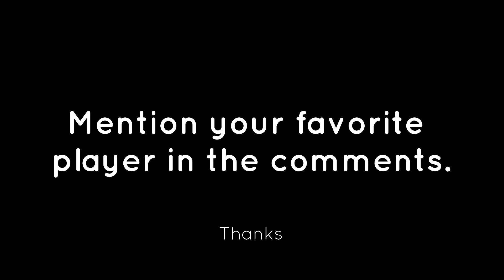Top 100 Soccer Players in the World in 2023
This video is created with FIFA's official website ranking of Top 100 Soccer Players in the world in 2021. If you did not see your favorite player in the number one place, please don't criticize me.
I just collect the data of the Top 100 Soccer Players in the world in 2022 and make it.
The FIFA World Cup is a competition in which the best soccer players from around the world gather to find out who is the greatest soccer player. The World Cup consists of a group stage, a knockout stage, and an end of tournament playoff.

The following links are also helpful for you.

adidas MLS Club Soccer Ball White
World Soccer Records 2021: FIFA Official Publication, Legendary Players, Champion Managers, Iconic Stadiums, Extraordinary Games- And Much More
QUICKPLAY Replay Station | Professional Soccer Rebound Board Features Dual Texture and Adjustable Angle
Franklin Sports Blackhawk Portable Soccer Goal
FORZA Alu60 Soccer Goals [10 Sizes]

Friends, this video is also helpful, if you are searching the following topics:
top 100 soccer players in the world 2022
soccer players in the world 2023
best soccer players of all time
who is the best football player in the world right now 2021
top 10 football players of all time"
best player in the world 2021
best soccer players 2020
top soccer players 2021
who is the best soccer player in the world 2021
top 10 best football players in the world 2020,
top 20 best players in the world 2019,
world best player 2019 to 2020,
best football player in the world,
future football stars 2020,
best football player in the world 2019,
football players ranking 2019,
best player in the world,
top 100 soccer players in the world 2021
top 20 best players in the world
top 100 soccer players in the world 2020
top 100 soccer players in the world
top 100 soccer players in the world of all time
top 100 richest soccer players in the world
who is the best soccer player in the world 2020
who are the top 10 soccer players in the world right now
who is the best player in world 2020